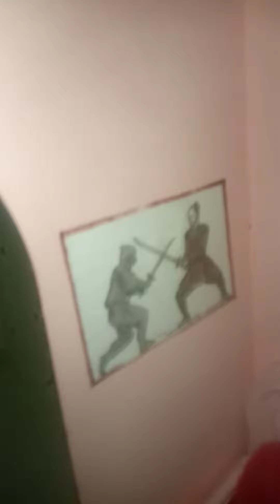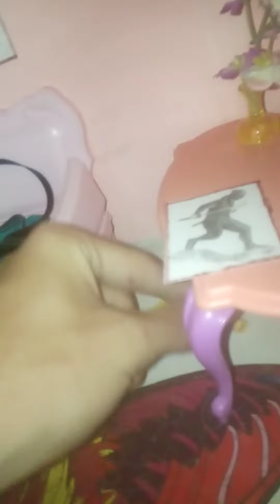умоих кукол появился домик 3 этажный с двумя балконами 2 часть